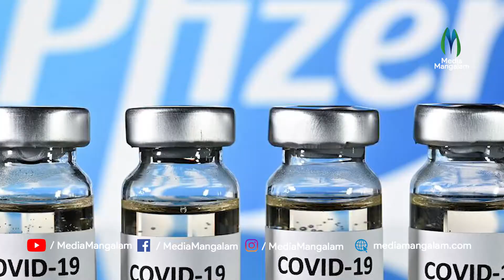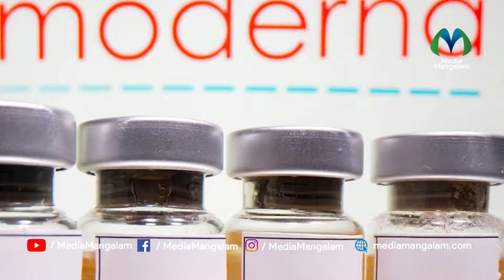കോവിഡ് വാക്‌സിനുകളുടെ പേറ്റന്റ് എടുത്തുകളയുമെന്ന് യുസ് പ്രസിഡന്റ് ജോ ബൈഡന്‍